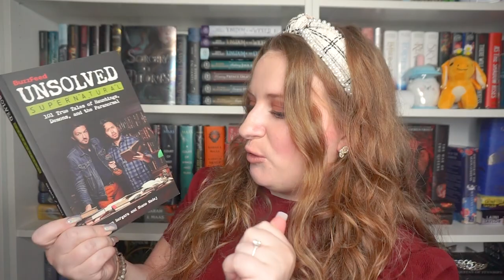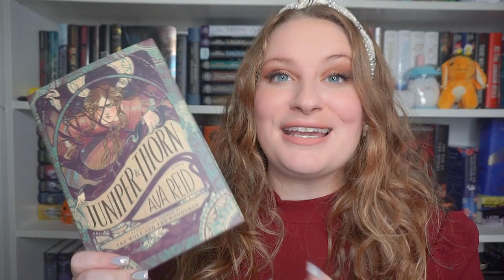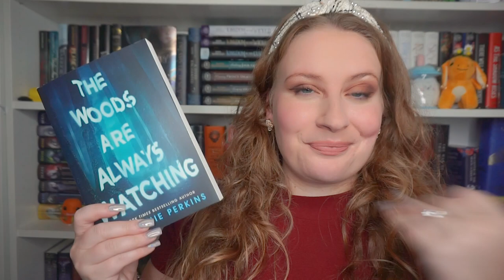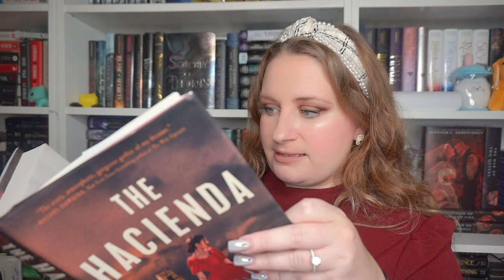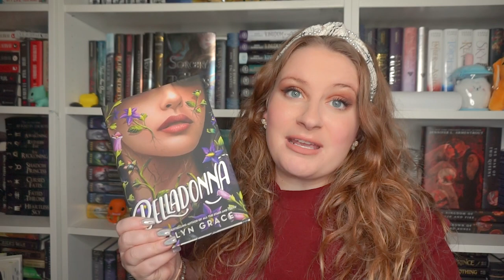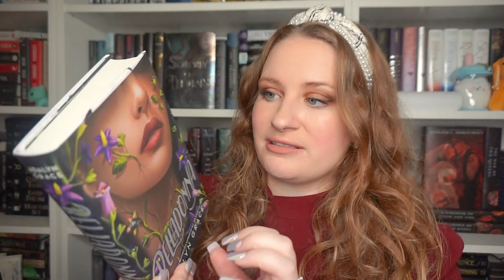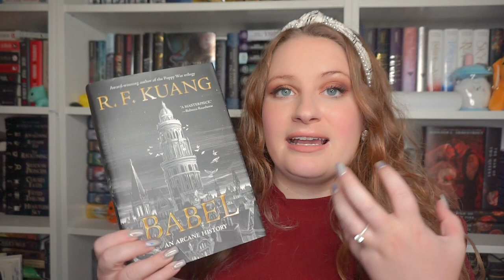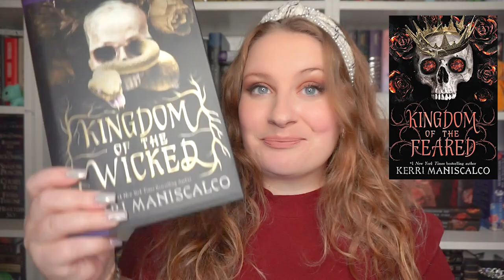SPOOKY BOOKS TO READ THIS AUTUMN | FALL TBR 🍂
I just absolutely love the spooky season and I can't wait to read all of the spooky, atmospheric books to match the weather!